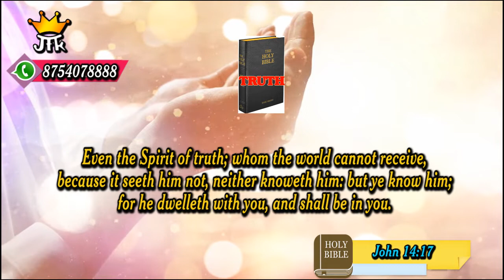Honey of the rock I 26 07 2021 I JTK TV